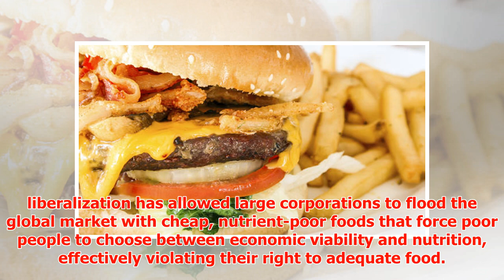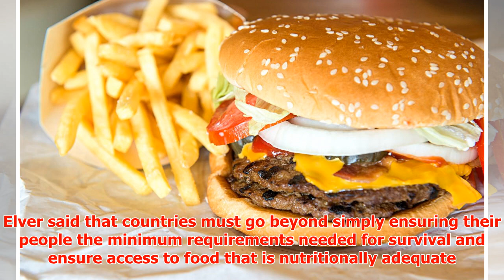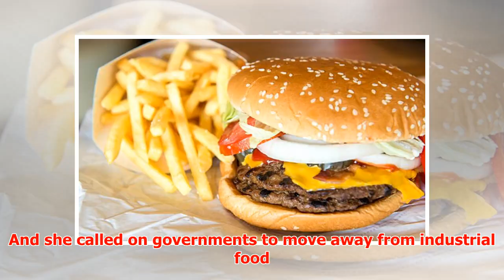UN Expert Calls Junk Food a Human Rights Concern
► October 27, 2016 2:50 pm Last Updated: November 2, 2016 1:23 pm Hilal Elver, the U.N.’s special repr...